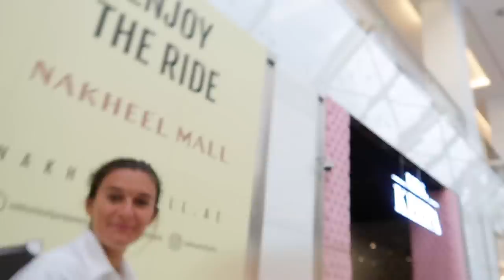DUBAI VLOG WITH MY BESTIE!!! | SHOPPING, SUNBATHING & MORE!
HI DOLLS
How are we all?! I hope you all enjoy todays vlog, even if it is a little scattered/all over the place! Just a little message remember to always put yourself no1 and be your priority! Sending you all so much love, thank you for letting me take a little time off work when I was away - I appreciate all your love and kind words so so much!

OUTFIT LINKS:
KURT GEIGER SHOES I LOVE
* MY CODE IS NO LONGER VALID ON OHPOLLY :( *

MY LINKS...PLS FOLLOW ME LALALALA

21 buttons: Georgiamayxoxo